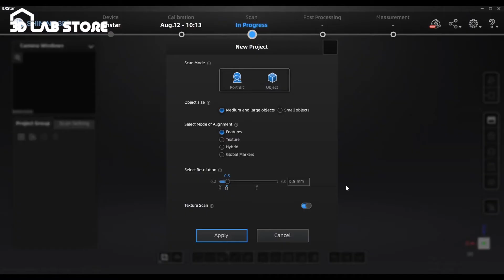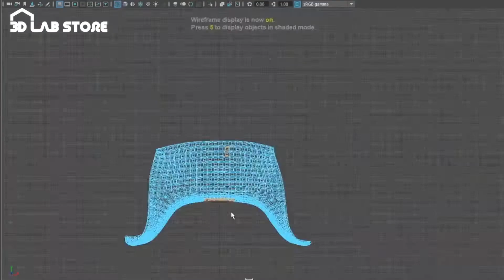Shining 3D Einstar 手持式3D掃描器 Shining 3D Einstar Handheld 3D Scanner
Shining 3D Einstar 是一款小巧輕便的手持式3D掃描器，功能多樣且易於使用。Shining 3D Einstar手持式3D掃描器能夠輕鬆獲取高質量掃描效果，有流暢快速的用戶體驗，同時得益於內置RGB彩色相機，能夠進行全彩3D掃描。Shining 3D EinStar 3D掃描器適用於掃描不同大小和質地的人和物體。 EinStar 的應用範圍包括 3D 打印、設計、數碼存檔、教育、文化藝術、VR 和 AR 等。3D Lab Store 為香港客戶提供各種3D掃描產品方案，如果你對 Shining 3D 產品有任何疑問，請隨時與我們聯繫。

想選購高質素3D打印機，3D掃描器及3D打印材料？請瀏覽：

Shining 3D Einstar is a compact and lightweight handheld 3D scanner that is versatile and easy to use. Shining 3D Einstar handheld 3D scanner can easily obtain high-quality scanning results. It offers a smooth and fast user experience, and thanks to the built-in RGB color camera and can perform full-color 3D scanning. Shining 3D Einstar 3D scanner is suitable for scanning people and objects of different sizes and textures. Einstar's applications include 3D printing, design, digital archiving, education, culture and art, VR and AR, etc. 3D Lab Store provides Hong Kong customers with various 3D scanning product solutions, if you have any questions about Shining 3D products, please feel free to contact us.

If you want to buy high-quality 3D printers, 3D scanners and 3D printing material, please browse: